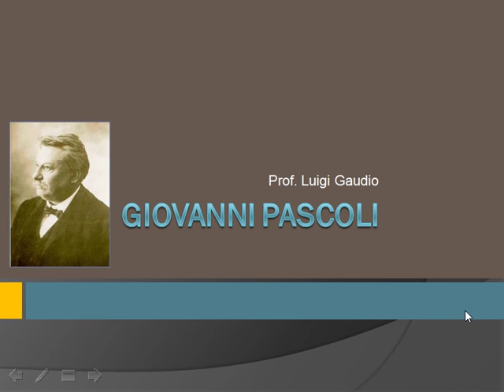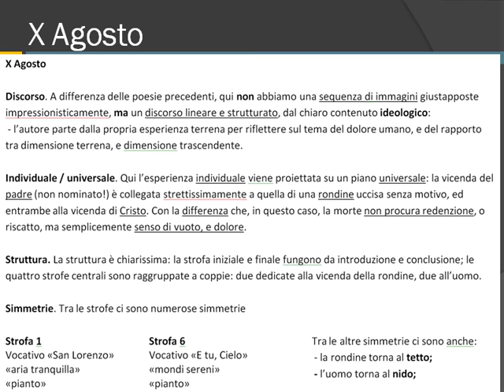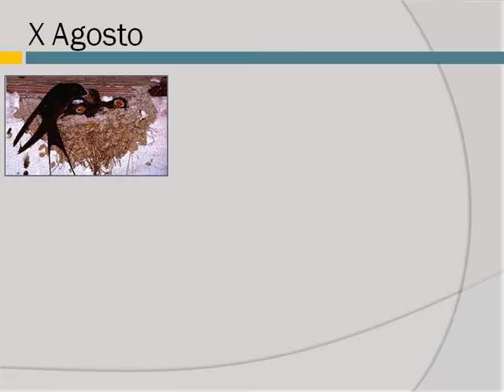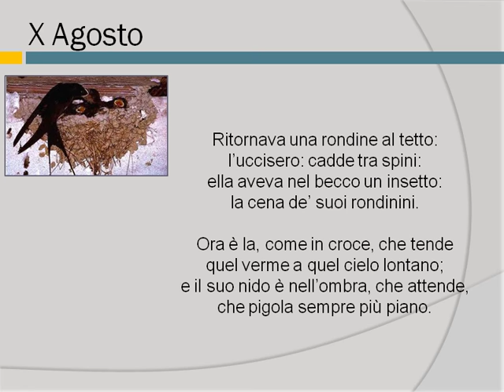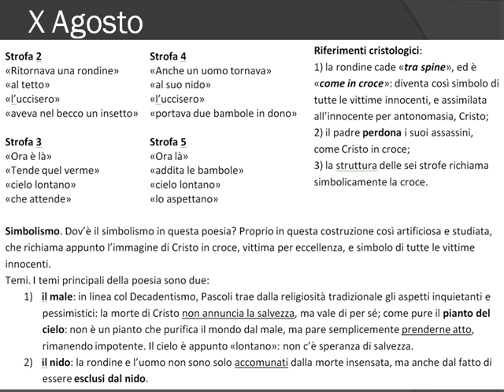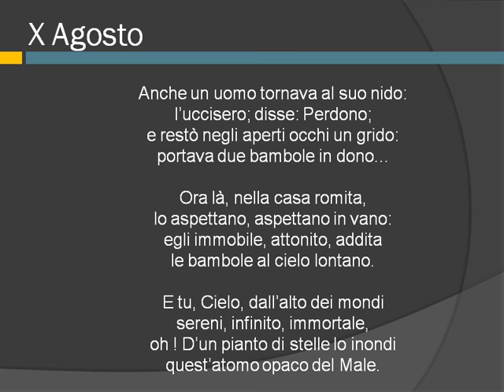X Agosto di Giovanni Pascoli